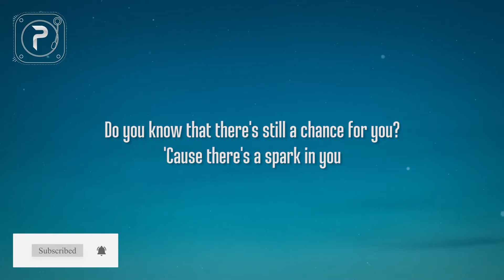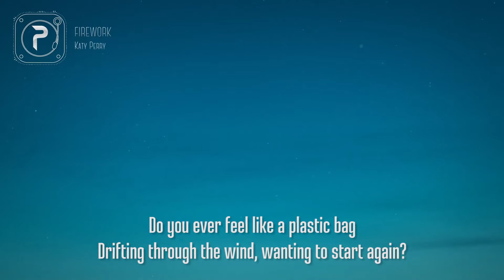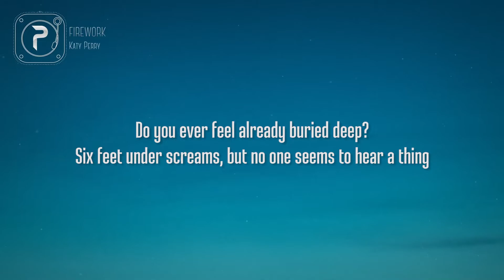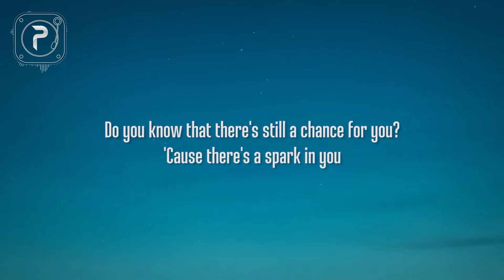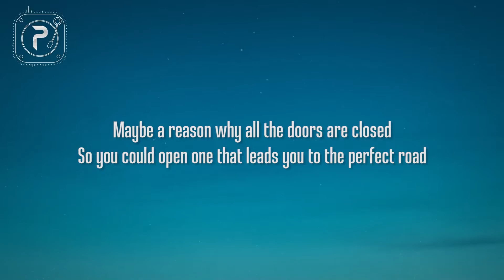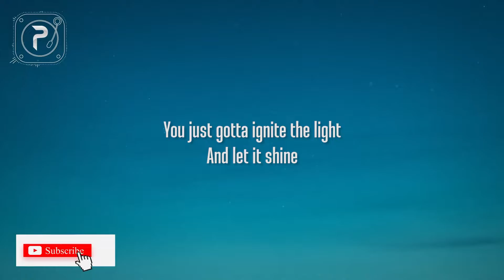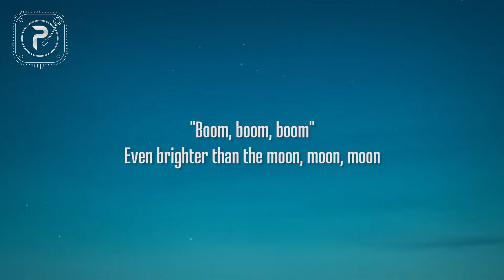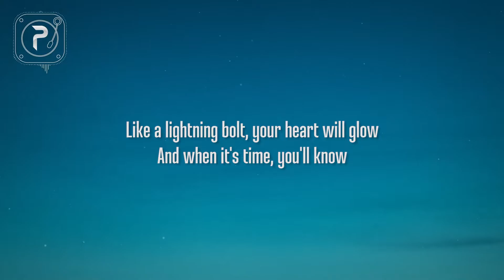[1 HOUR 🕐 ] Katy Perry - Firework (lyrics)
Lyrics
Like a house of cards, one blow from cavin' in?
Make 'em go, "Oh, oh, oh"
You're gonna leave 'em all in awe, awe, awe